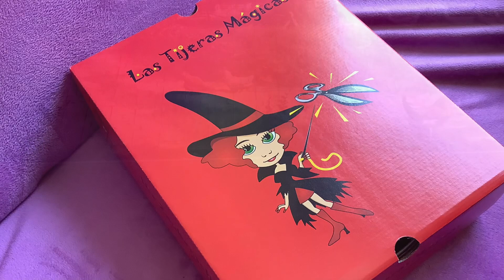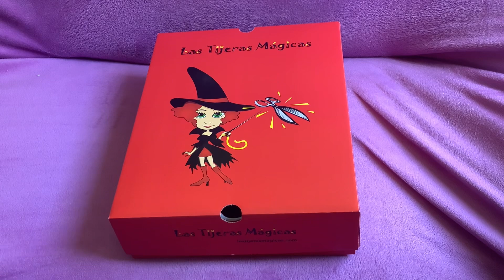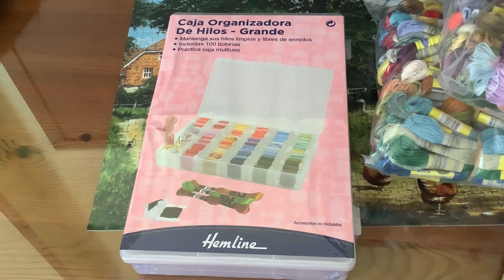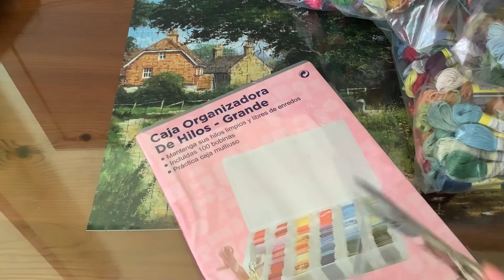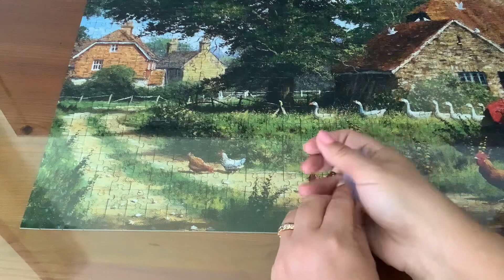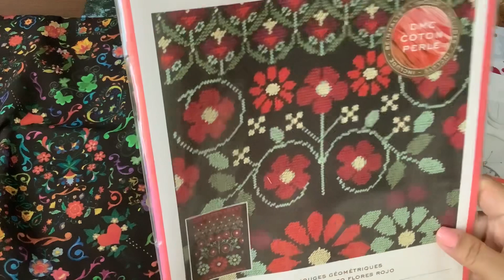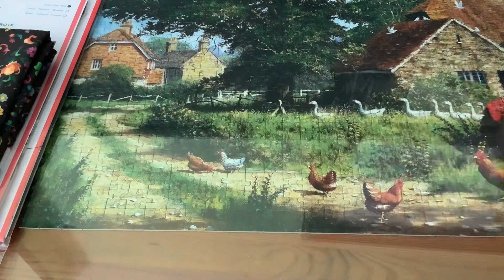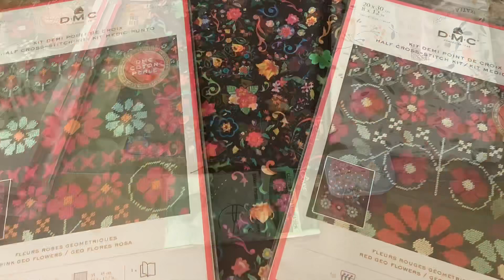Flosstube 149 ¿Qué tendrá esta caja tan molona?